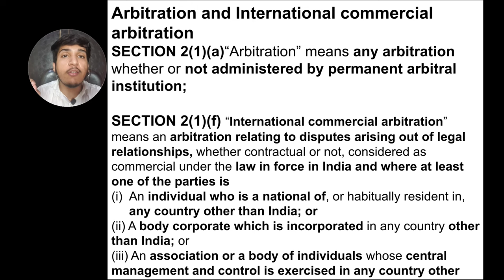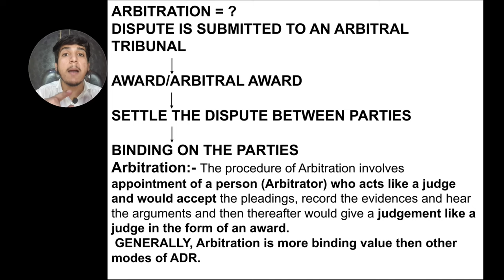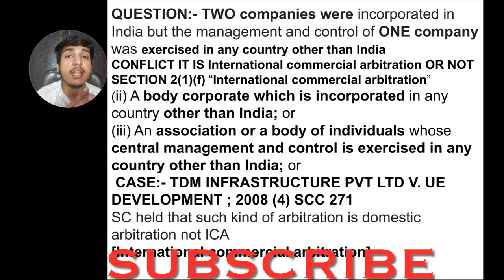Arbitration and International Commercial Arbitration 🎓🎓@Lawkaksha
We are back with another video on Constitution  topic to help you with easy understanding.

Regards
Shubham Dobhal 🎓
Law Kaksha